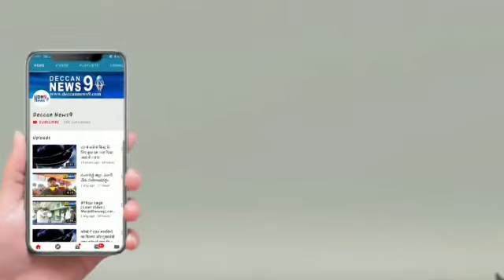WOMEN PROTEST AT SIASAT OFFICE